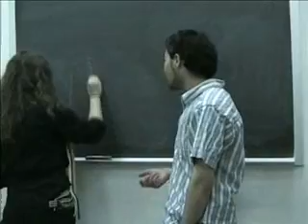Re: Library peace talk with a Muslim a Jew and a Mexican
We support UCLA Students and their protests for victim Tabatabainejad when he was tasered in the library.. his words were heard loud and clear "here is your patriot act.. here is your abuse of power..I am not fighting you... this is your justice at work"... Tabatabainejad was tasered multiple times while handcuffed...
watch the incident for yourself and make your own judgements.